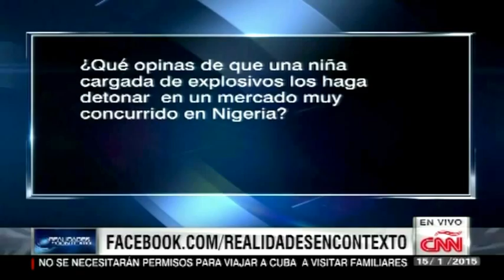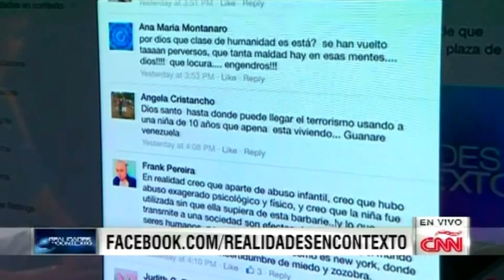HRF en CNN sobre Boko Haram y el autoritarismo en Nigeria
El director jurídico de Human Rights Foundation (HRF), Javier El-Hage, opinó en el programa Realidades en Contexto de CNN en Español sobre los últimos ataques terroristas y crímenes de lesa humanidad cometidos por el grupo armado Boko Haram en Nigeria. El-Hage explicó que el gobierno autoritario competitivo de Nigeria, que ha sido incapaz de controlar la escalada terrorista de Boko Haram, ha estado más preocupado por garantizar su masa electoral en el sur del país que por proteger a las poblaciones empobrecidas del nordeste del país, epicentro de los ataques de Boko Haram. La entrevista fue realizada el 15 de enero de 2015.

Chapters:
00:00:00 - Utilización de una niña como bomba humana en Nigeria
00:00:59 - Niños en Nigeria afectados por el conflicto interno
00:02:03 - La violencia en Nigeria
00:03:02 - La amenaza de los niños secuestrados por Boko Haram
00:04:05 - La violencia de Boko Haram
00:05:08 - Radicalización en Nigeria
00:06:14 - La situación en el Norte de Nigeria
00:07:15 - Apoyo a las víctimas de Boko Haram
00:08:12 - Combatiendo la violencia
00:09:08 - Abuso exagerado en el Titanic

¡Únase a nosotros para promover la libertad donde corre mayor riesgo!